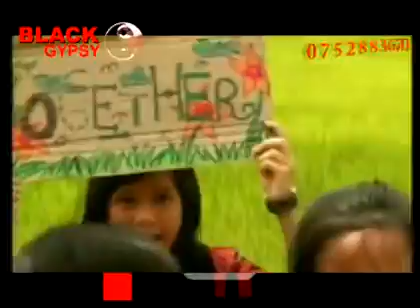Bob Sinclar What i want Vs Bob Sinclar Together - Dj Black Gypsy mix 004 (Rise up reloaded)